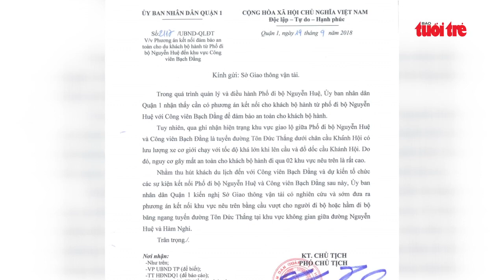Cần lối đi an toàn cho khách bộ hành